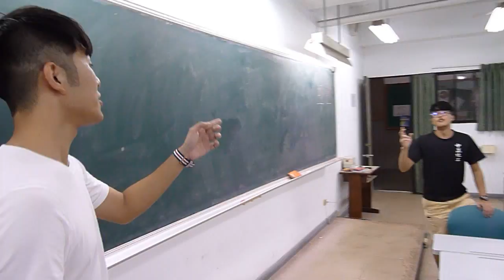默契大考驗──中場花絮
開始亂cue人囉！